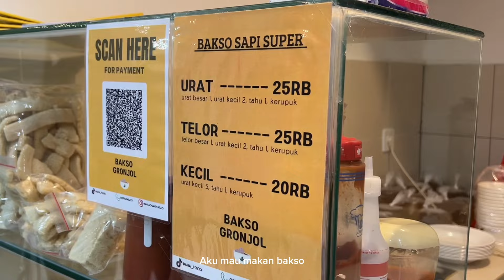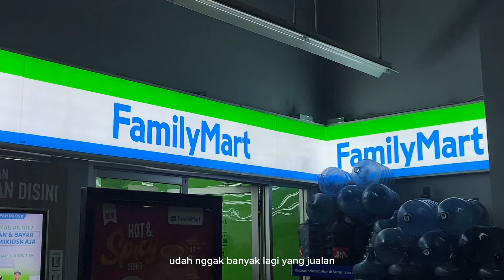Life As A Corporate Girlie 🥂✨| grwm, office vlog, 9 to 6 office job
Setelah sekian lama hiatus youtube, here is my life update! Hope you enjoy the video xx

Tokopedia
3IN1 Brightening Watery Moisturizer

Check Out @Focalskinid 🏃💨

Have a nice day, xoxo